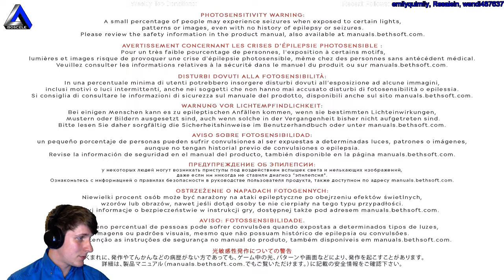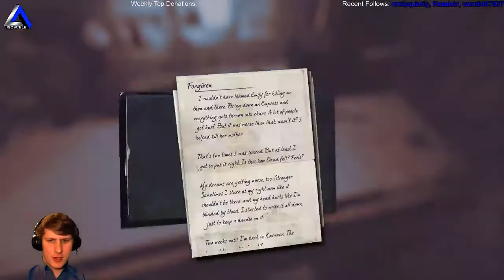IsosceleTriangle plays: dishonored death of the outsider episode 1